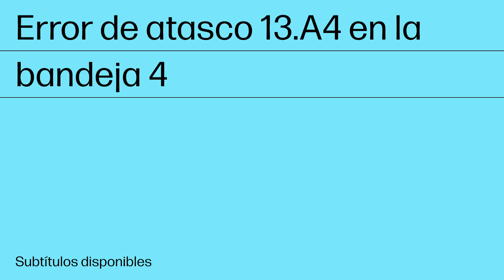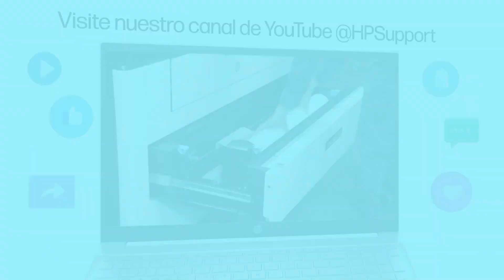Solucionar un atasco 13.A4 en la bandeja 4 | HP Color LJ 57/6700, X557/654, MFP 58/6800, X579/677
Aprenda a solucionar el error de atasco 13.A4 en la bandeja 4 en las impresoras color HP LaserJet 5700, X557,6700, 6701, X654, multifunción 5800, X57945, X58045, 6800, 6801 y X677.

Solucionar un atasco 13.A4 en la bandeja 4 | Impresora color HP LaserJet 57/6700, X557/654, multifunción 58/6800 y X579/677 | HP Support